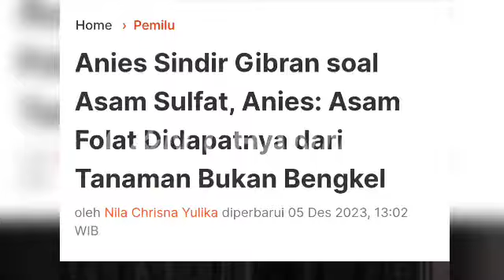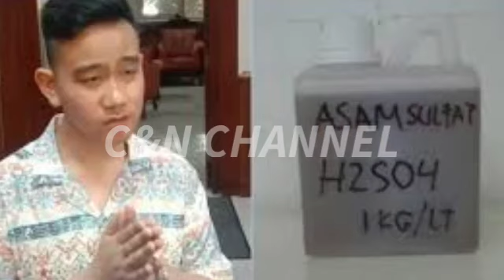PANAS.! DEBAT ANIES GIBRAN PAGI INI - TERUNGKAP FAKTA BARU, GANJAR PRABOWO - MAHFUD ANIES